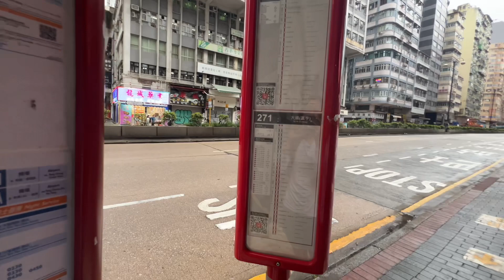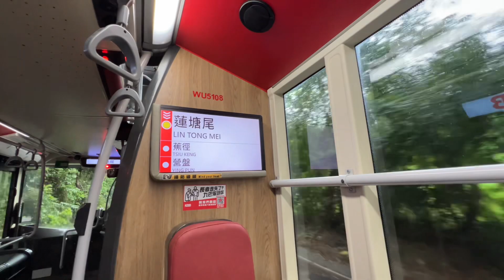दिदी बैनी निंगुरे खोज्न गको दुई केजी चटपट्टे पो खाएर आईयो🤣